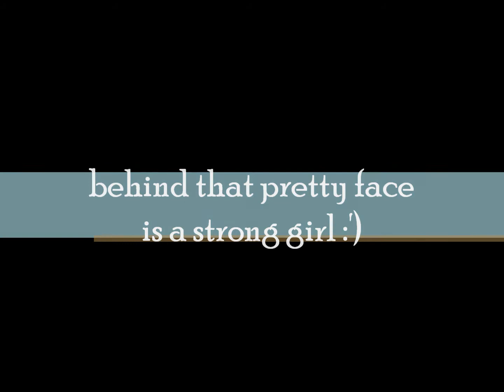happy birthday Kristine :)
sorry for the late upload. happy birthday tine! te amo